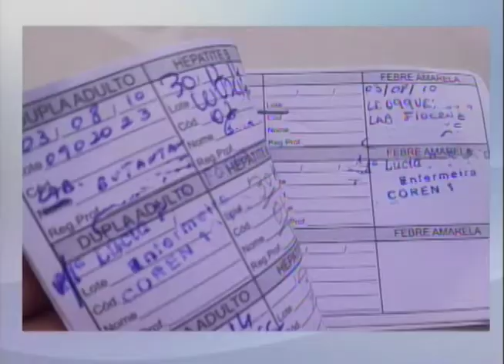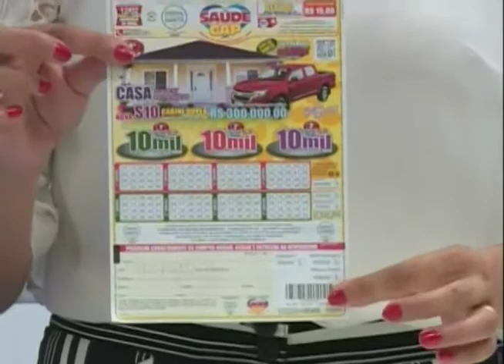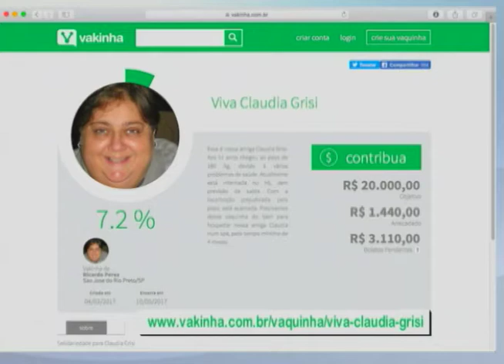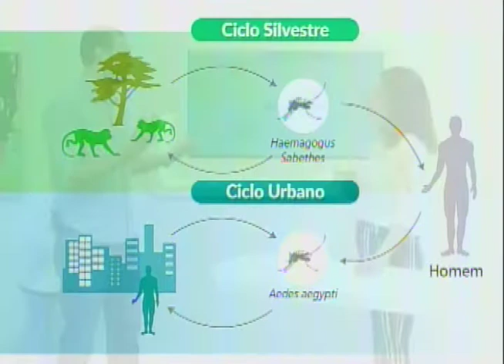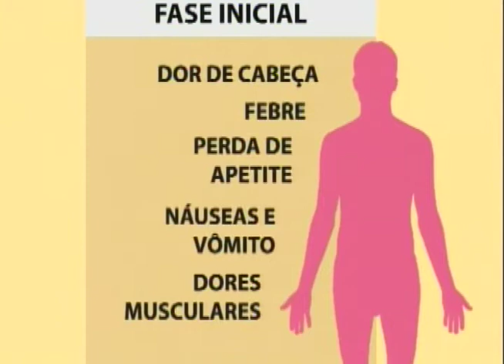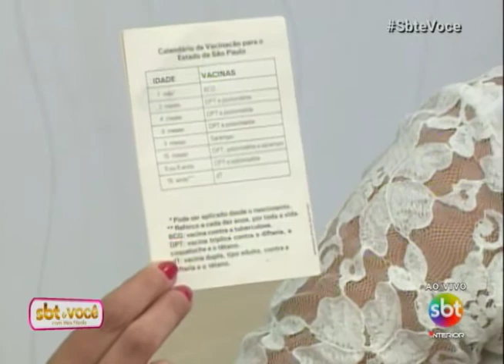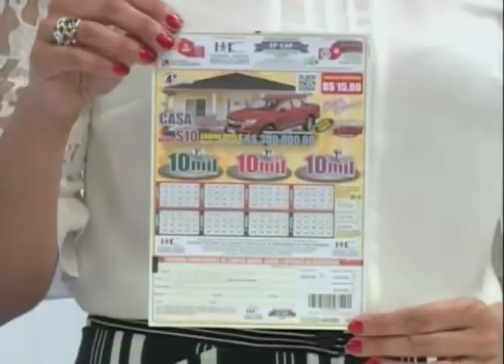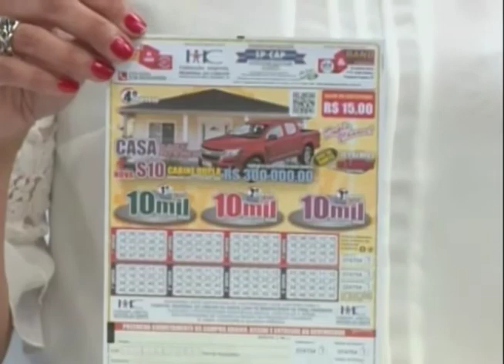SBT e Você 08/02/17 na íntegra | Vacinas e febre amarela